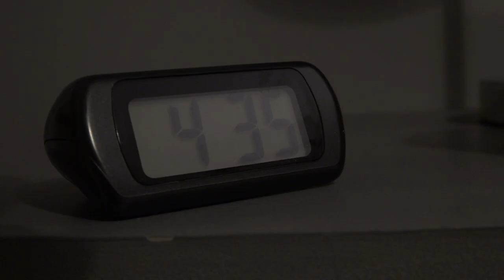The Shooting Show - Stalking in a storm PLUS rabbiting after-dark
This week on The Shooting Show, Chris is close to home stalking summer roe bucks and, despite a dry forecast, the weather turns for the worse with torrential, thundery showers blowing in. The following day, again early, Chris stalks close to home and after seeing does all morning and finally catches up with nice buck fraying in a small block of woodland.

Then Mark Ripley is out for a spot of rabbiting, putting the latest thermal kit to the test and keeping bunny numbers down.